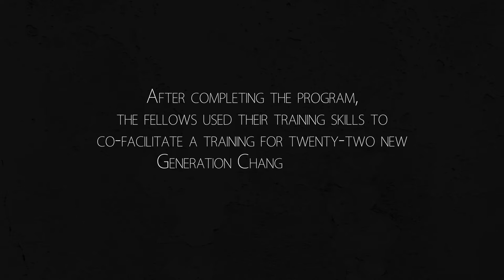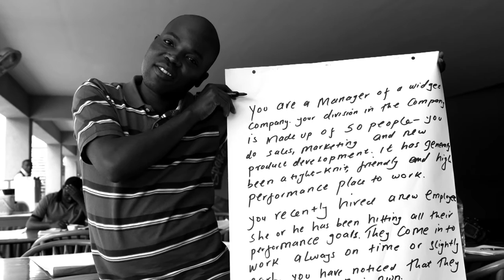The Generation Change Program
In June 2015, our Generation Change program convened thirty young civic leaders from five countries across sub-Saharan Africa for Conflict Management and Leadership training. Upon completing the training, participants joined the Generation Change learning community which provides on-going support and additional resources to enhance the work of these young leaders.

By providing specialized leadership and conflict resolution training, Generation Change aims to provide youth leaders with skills needed to increase their resilience as leaders and have greater impact on their respective communities. The trainings provide a safe space for participants to share ideas, gain new tools, practice constructive conversations, and better understand conflict resolution as it relates to their region of focus.

The Generation Change program is dedicated to empowering and building the capacity of civically engaged youth as they emerge as leaders in their communities. The objective is to provide these civic leaders with a range of skills and experiences in the hopes that if they are equipped with these skills and a more dynamic community of peers, they will be able to sustain their social change efforts and ensure that they are effective and do not burn out.